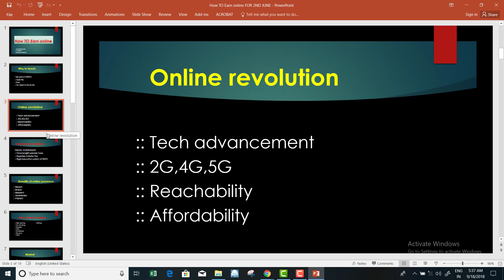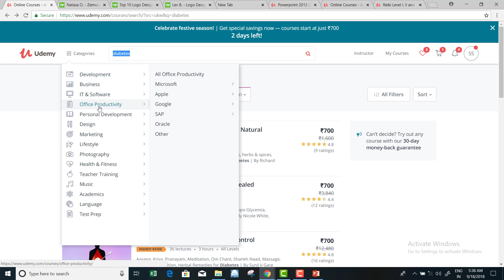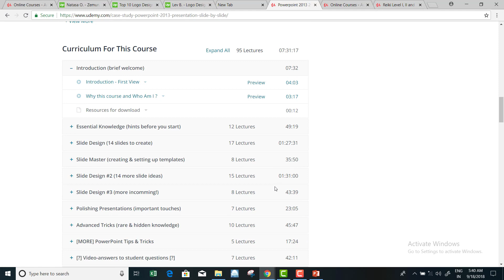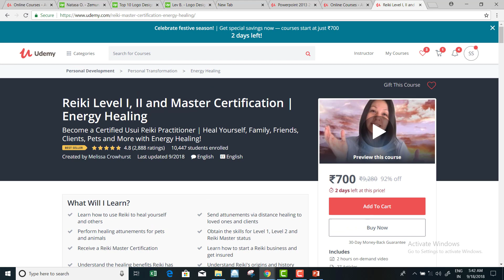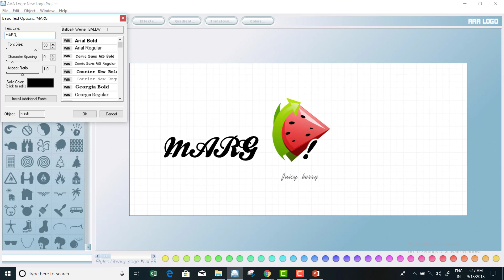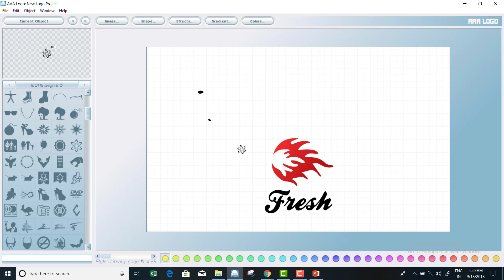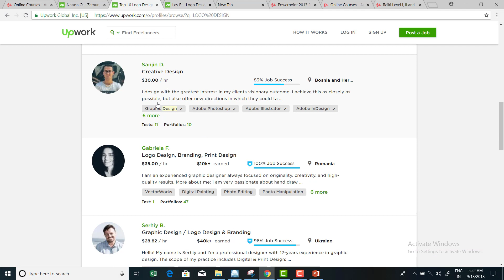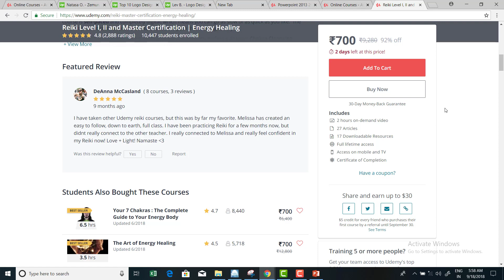ONLINE TEACHING ONE